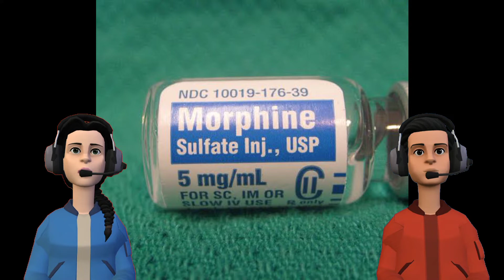Bernard courtois/February 8 birthday scientist scientist edition / morphine / history of iodine